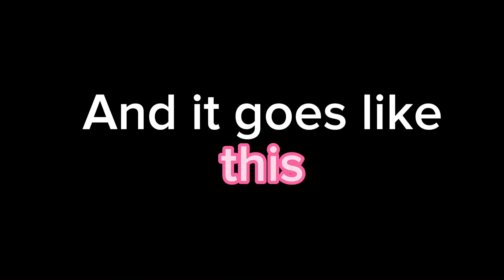(Lovers)✨✨ edit gachalife gachalifeedit gachalifegay